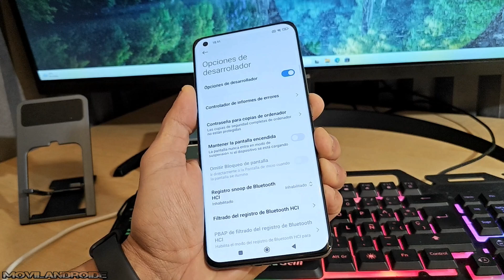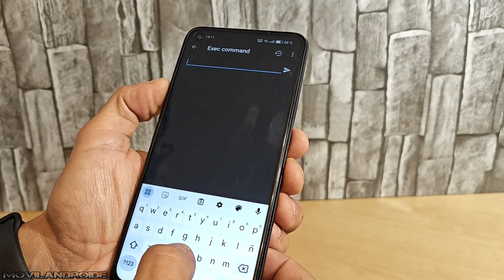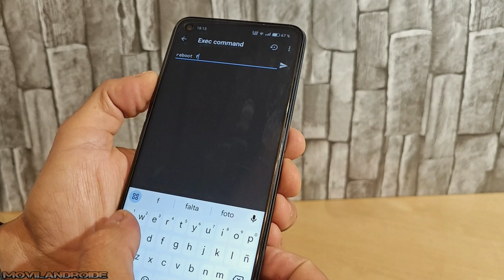Salta la Restricción de Google y entra en Modo Fastboot en cualquier Android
Como entrar en modo Fastboot en cualquier Android. También muestro como entrar en Fastbootd en dispositivos con Android 14 en adelante que tienen restricción de acceso al modo Fastboot.